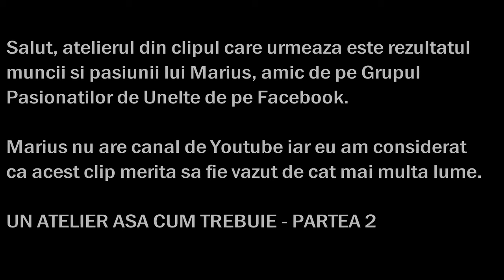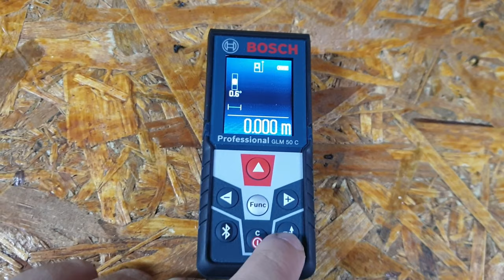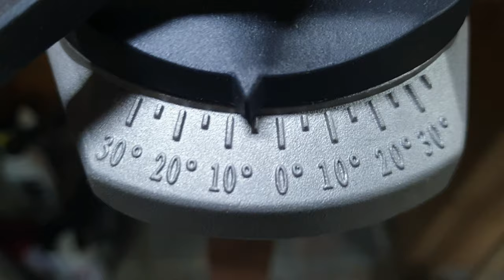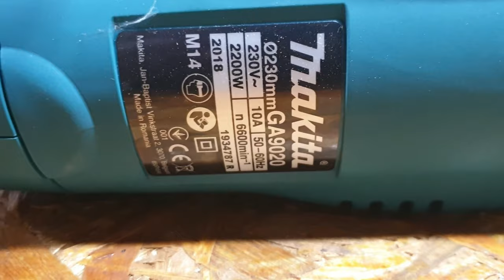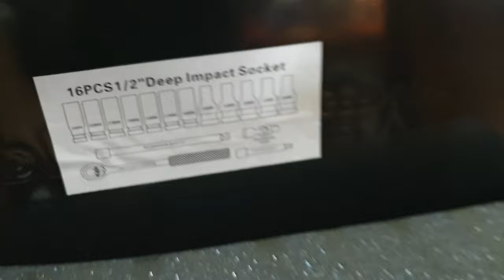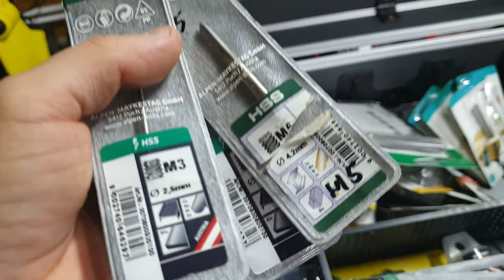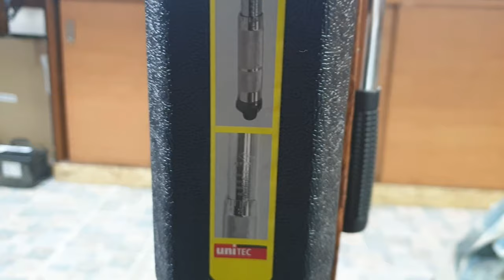Un atelier asa cum trebuie, Partea 2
Atelierul prezentat in acest clip este rezultatul pasiunii si muncii lui Albu Marius Florin, amic si membru al Grupul Pasionatilor de Unelte de pe Facebook. Marius nu are un canal de Youtube asa ca eu am considerat ca acest video merita sa fie vazut de cat mai multa lume pentru ca eu am fost foarte impresionat de atelierul pe care a reusit sa si-l amenajeze. Un atelier asa cum trebuie, Partea 2.